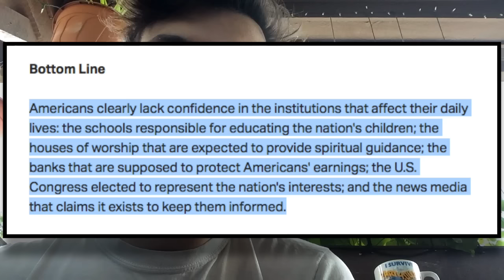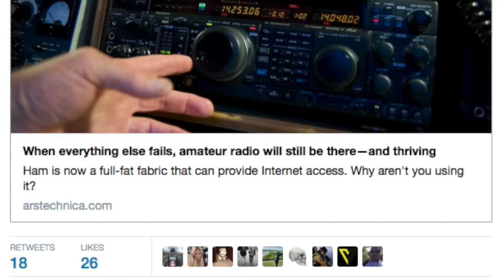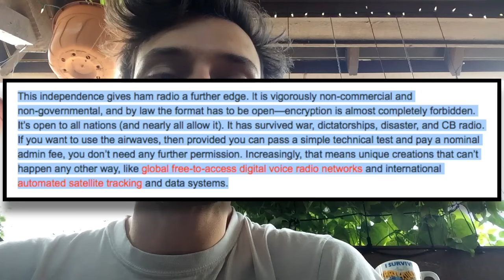Radio Wins When All Else Fails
Americans' confidence in schools, churches, banks, government and media at record lows; When everything else fails, amateur radio will still be here; and some blind kids in West Virginia got to be in a band. Notes/Links:

When Everything Else Fails, Amateur Radio Will Still Be There - And Thriving

Visually Impaired Kids Find Self-Expression With West Virginia Music Camp

Thousands Fill Community Fridges For Service Workers In Dubai